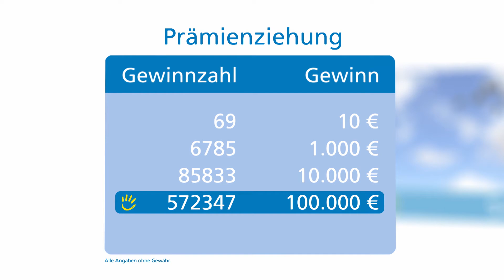Prämienziehung, 12.08.2018 (Isny)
Die Gewinnzahlen der Prämienziehung vom 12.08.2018 präsentiert von Christine Göppel aus dem Stephanuswerk Isny. Fördersumme: 8.000 Euro.